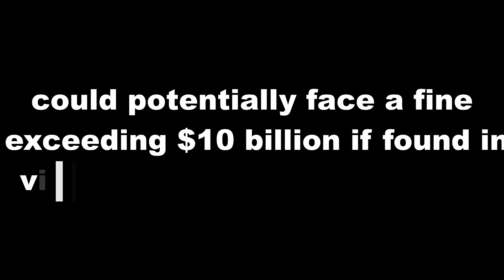EU Proposes New Laws to Tame Generative AI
The proposed AI Act aims to safeguard individuals from potential risks associated with advanced technologies like OpenAI's ChatGPT. Explore how AI tools are categorized based on risk levels and witness the requirements for transparency and adherence to ethical and legal standards for high-risk tools.

0:00 Intro
0:08 AI Act
0:25 Areas Of Concerns
0:31 The Proposal
0:40 Violators
0:46 Microsoft
0:57 Outro

Delve into concerns such as biometric surveillance, combatting misinformation, and addressing discriminatory language. Learn about the mandatory disclosure of copyrighted material in generative AI systems. Discover the potential fines, up to 30 million euros or 6% of global profits, that violators, including Microsoft, could face for non-compliance with these regulations. Stay informed about the evolving landscape of AI governance and its implications for the industry.